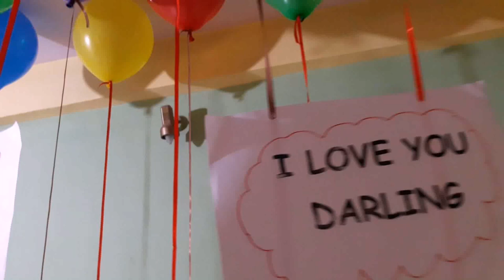1st Birthday Balloon Decoration Ideas At Home